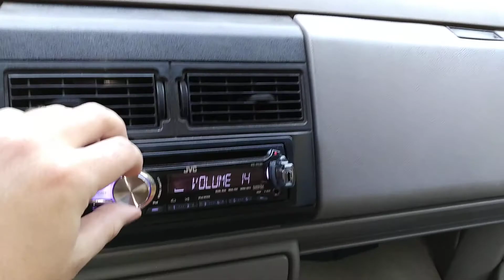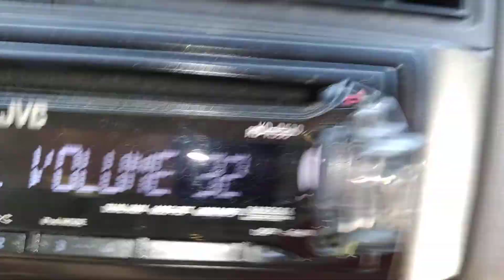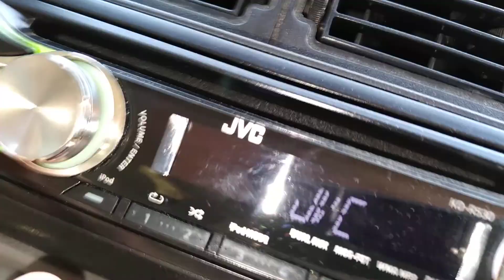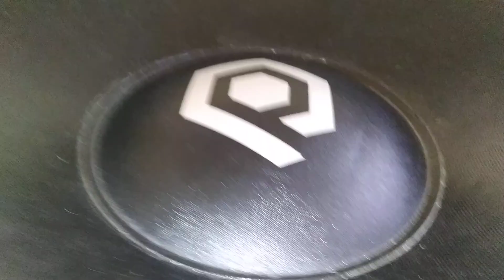Soundqubed U1-8000 amplifier quit working because I blew a 18" Soundqubed HDX3 subwoofer